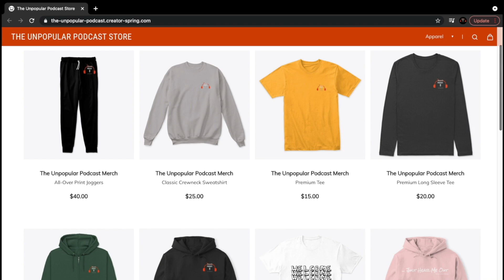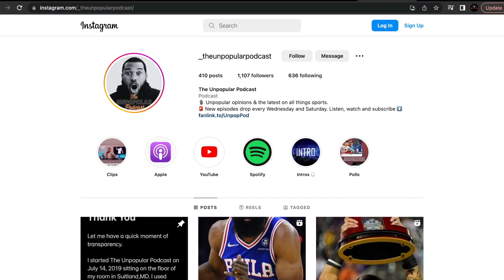The Unpopular Podcast Ep 433. Sometimes You Gotta Pop Out and Show Em!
In this episode, I give my thoughts on JJ Redick getting the Lakers coaching job. I also discuss Monty Williams getting paid to not coach, Alex Caruso to OKC, Kendrick Poppin Out, Chicago being Chicago and so much more!

0:00 JJ Redick newest Lakers Head Coach
18:25 Monty Willimans fired
33:50 Bulls trade Caruso to OKC
52:38 Kendrick puts on Historic show